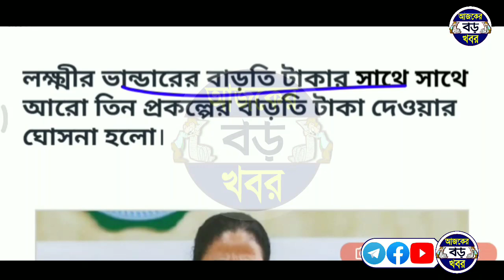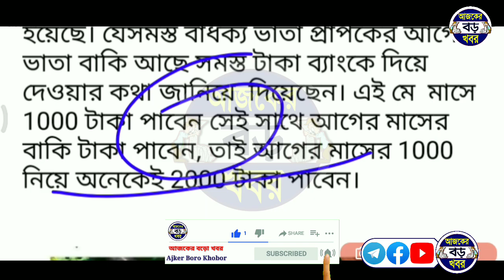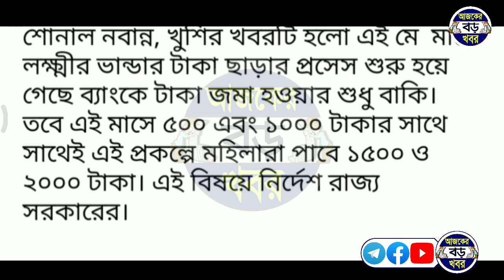মে মাসে এই 3 প্রকল্পে বাড়তি টাকা ঘোষণা মমতার, কি করে পাবেন? | west bengal new scheme | today news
Topics :-
bardhoka vata form fill up.
bardhoka vata form fill up 2023.
jai bangla prokolpo form fill up duare sarkar.
kisan samman nidhi apply.
lakhmir bhandar prokolpo apply.
west bengal prokolpo apply duare sarkar camp 2023.
west bengal news April 2023.
cm mamata news today April month.
mamata news, Ajker Boro Khobor.
Ajker Khobor, আজকের বড় খবর।
আজকের খবর, Krishak bandhu prakalpa.

💞💞💞ধন্যবাদ সবাইকে 💞💞💞